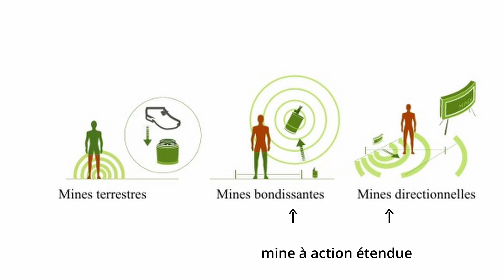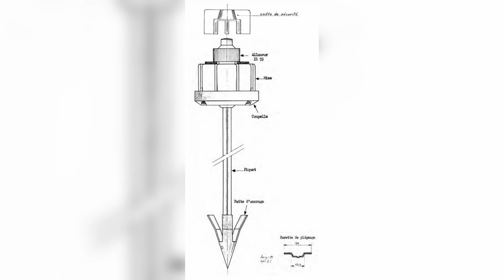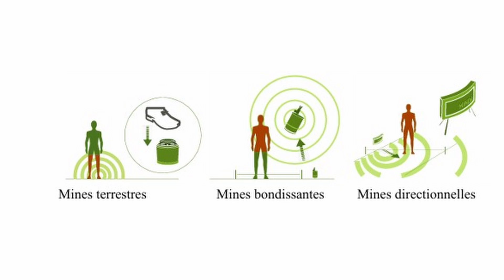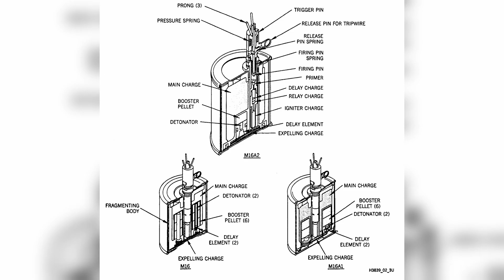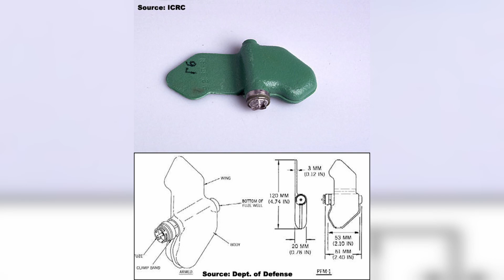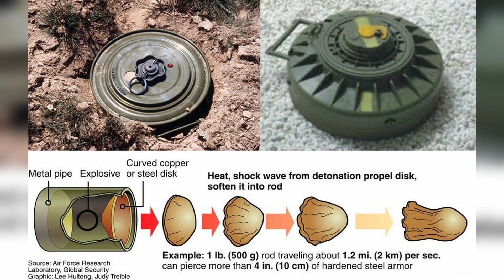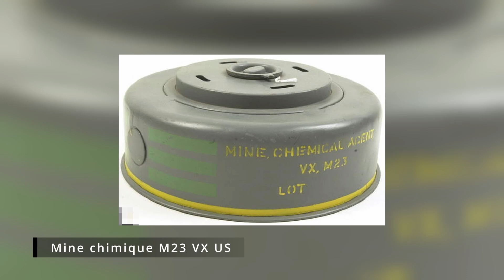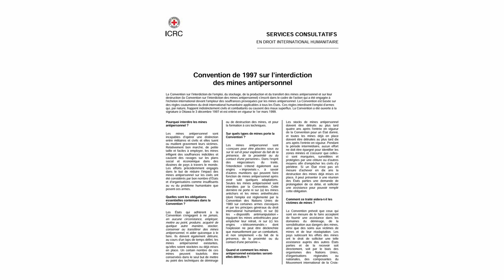Les mines antipersonnel et antichar - types, vecteurs et situation mondiale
0:00 Introduction
0:19 Définition et propos liminaires
1:03 I. les mines antipersonnel 1. mines à action locale
1:30 MI AP DV 59
2:30 autre format MI AP ID 48
2:59 2. mines piquets
3:19 POMZ 2
3:42 3. mines à action étendue - M18 Claymore
4:31 4. mines bondissantes - MI AP MB 51-55 - puis M16 US
6:38 5. mines dispersées
6:48 BLU92B - BLU91B - CBU89B
7:46 POM-2
8:37 II. les mines antichar  1. mines à action de chenille - MI AC ID 51
9:30 2. mines à action ventrale - M21 US
10:09 3. mines dispersables AT2 - M70/73 US
10:23 4. mines à action horizontale - DM22/PARM2
11:01 PTKM-1R
12:00 III. mines atypiques 1. mines fumigènes et éclairantes
12:13 2. mines chimiques - M23 VX - M1 gallon - KHF1/2
12:43 IV. Doctrine d'emploi des mines
13:12 V. Autres vecteurs - ADAM - MOPMS - ISDM Zemledeliye - Shielder
13:46 VI. la situation mondiale 1. convention d'Ottawa
14:16 2. les mines dans le monde
14:41 3. les stocks de mines dans le monde

Dans cette vidéo, nous abordons de manière globale les mines antipersonnel et antichar, leurs principes de fonctionnement, leurs différentes catégories et leurs usages militaires. L’objectif est de présenter les modèles emblématiques, en privilégiant lorsque c’est possible des exemples français, tout en expliquant les technologies communes à ce type d’armement.

Après une définition claire de ce qu’est une mine, la vidéo distingue les grandes familles de mines antipersonnel : mines à action locale, mines à fragmentation, mines directionnelles, bondissantes ou dispersables. Plusieurs modèles représentatifs sont expliqués afin d’illustrer les effets recherchés, les modes de déclenchement et les contraintes liées à leur détection ou à leur neutralisation.

La seconde partie est consacrée aux mines antichar, qu’il s’agisse de mines à action de chenille, à action ventrale, à effet horizontal ou de munitions dites intelligentes capables de sélectionner leur cible. Les principes physiques mis en œuvre, les modes de pose et les objectifs tactiques sont détaillés pour comprendre leur rôle sur le champ de bataille.

La vidéo aborde également les stratégies d’emploi des champs de mines, les moyens de dispersion et de pose, ainsi que les logiques de déni d’accès, de canalisation des forces adverses et de protection des zones sensibles.

Enfin, un point est fait sur la législation internationale, notamment la convention d’Ottawa, la question des stocks mondiaux, des pays producteurs et des conséquences humanitaires liées à la persistance des mines dans les zones de conflit, passées ou actuelles.

Sources :
-Bibliomines
-CAT UXO
-Jane's Mines and Mine Clearance 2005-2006
-Statista source : International Campaign to Ban Landmines - Landmine and Cluster Munition Monitor